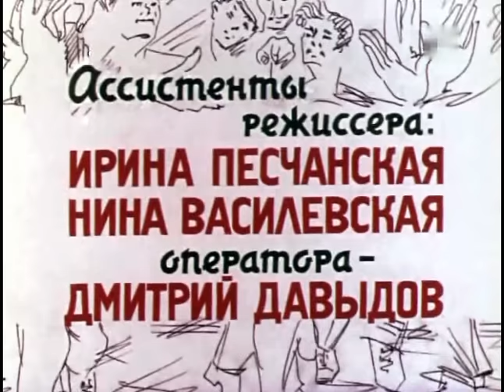Мушкетеры 4 "А" (1972) комедия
Рассказ о летних каникулах  школьников из рыбацкого поселка на Днепре...

Детская комедия «Мушкетёры 4 "А"» снята на Одесской киностудии в 1972 году.
Режиссер: Валентин Козачков.
Сценарист: Вадим Цветков.
Оператор: Леонид Бурлака.
Композитор: Алексей Рыбников.
Художник: Павел Холщевников.
Актеры: Боря Мельников, Эдик Орлов, Галина Буданова, Галина Вербицкая, Андрей Самотолкин, Нонна Копержинская, Валерий Зубарев.

Кинофильмы официально предоставлены Одесской киностудией.